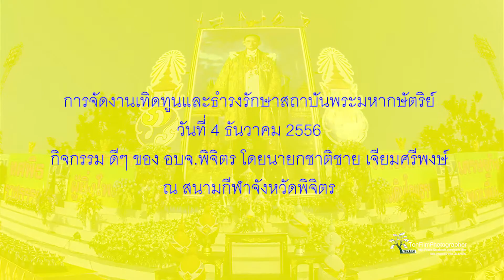"รวมพลังชาวพิจิตร เทิดไท้องค์ราชัน"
งานเทิดทูนและธำรงรักษาสถาบันพระมหากษัตริย์
กิจกรรม ดีๆ ของ อบจ.พิจิตร โดยนายกชาติชาย เจียมศรีพงษ์